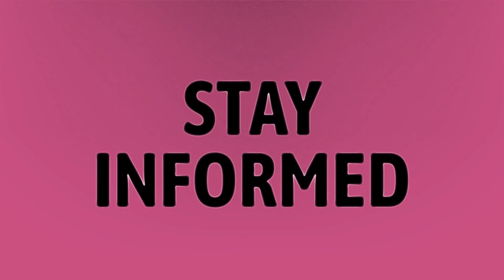What day is Zombies 2 coming out?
Zombies 2 Songs • What day is Zombies 2 coming out?